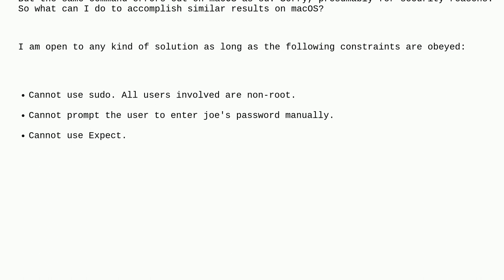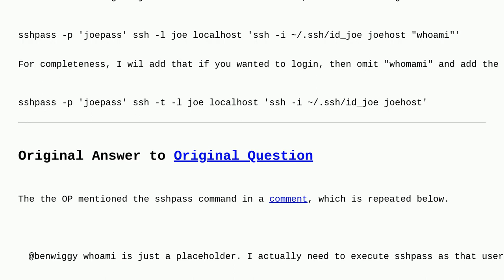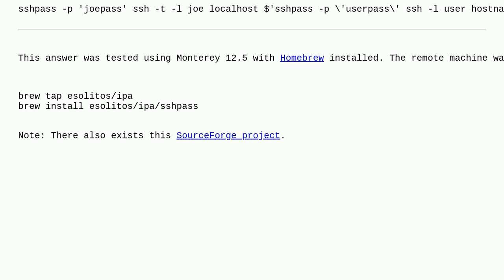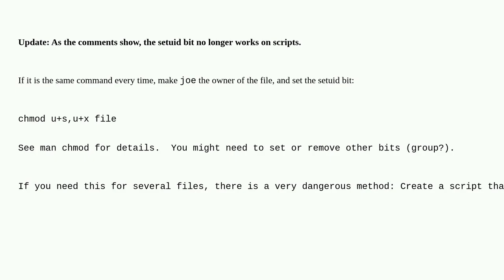Apple: How to SSH when current user cannot access identity file?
How to SSH when current user cannot access identity file?

A special thanks goes out to the awesome community

  macos ssh password bash unix